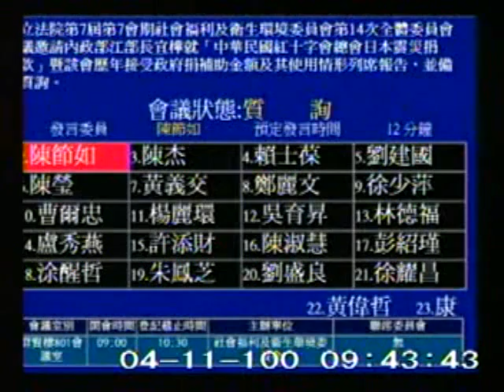2011-04-11 陳節如 發言片段, 第7屆第7會期社會福利及衛生環境委員會第14次全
會議簡介: 立法院第7屆第7會期社會福利及衛生環境委員會第14次全體委員會議邀請內政部江部長宜樺就「中華民國紅十

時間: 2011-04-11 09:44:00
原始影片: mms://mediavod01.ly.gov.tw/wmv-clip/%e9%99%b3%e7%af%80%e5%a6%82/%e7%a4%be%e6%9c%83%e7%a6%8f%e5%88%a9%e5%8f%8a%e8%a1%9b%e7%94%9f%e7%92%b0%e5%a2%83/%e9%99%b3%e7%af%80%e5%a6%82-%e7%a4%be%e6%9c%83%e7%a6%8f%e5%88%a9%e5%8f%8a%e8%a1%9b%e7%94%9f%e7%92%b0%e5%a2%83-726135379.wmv